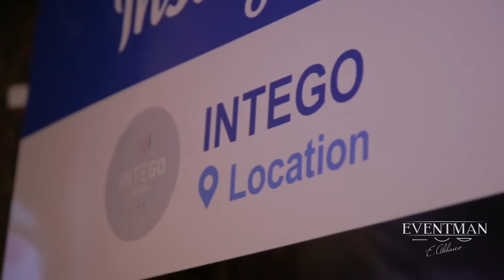Intego Misto 10 years Eventman short